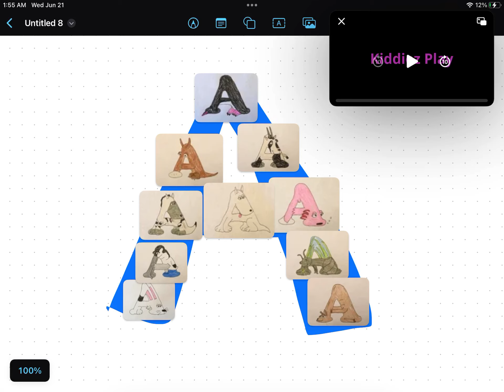Alphabet of alphabet Alphabetimals starting with A